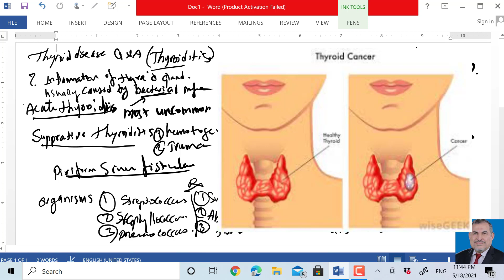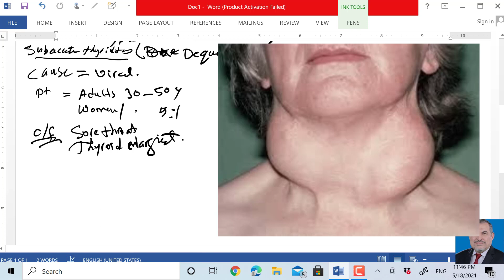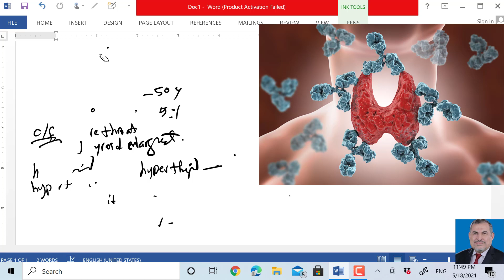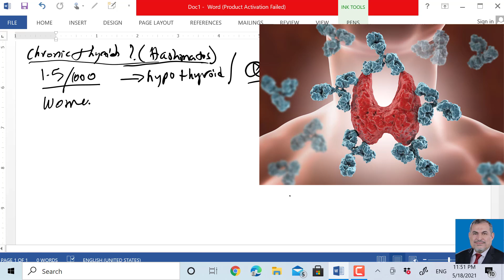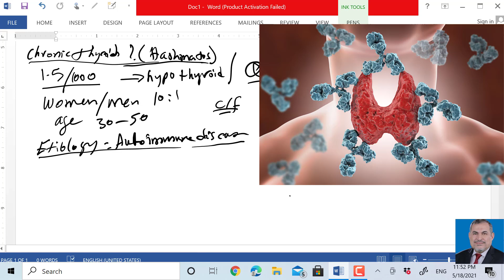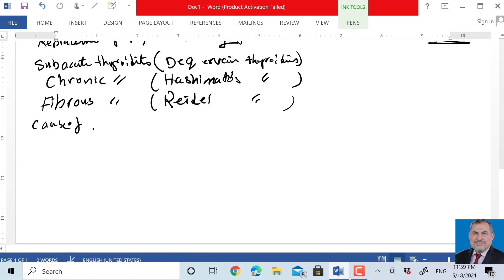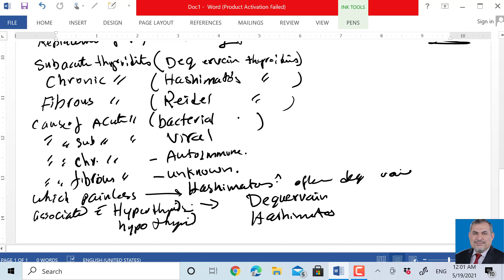surgery thyroiditis د عامر الخزاعي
simplified surgical sessions for both under and postgraduate medical studentsقناة د عامر الخزاعي الطبية